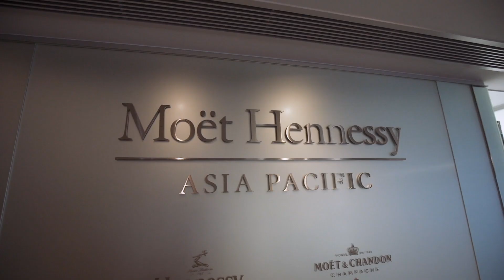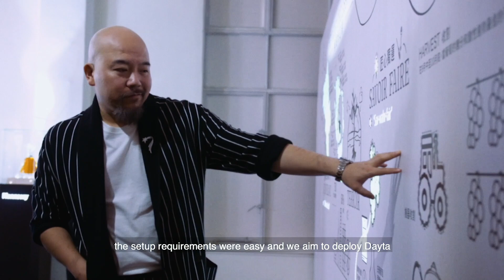Moët Hennessy Innovation Challenge 2018 | Hennessy Declassified | Moët Hennessy x Dayta AI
Check out this video to see how insights from Cyclops assisted Moët Hennessy to better understand how customers engaged at its Hennessy Declassified event.